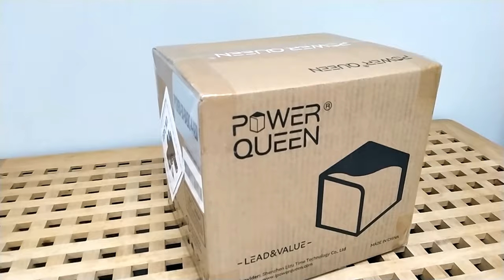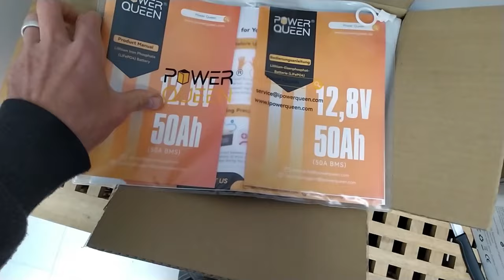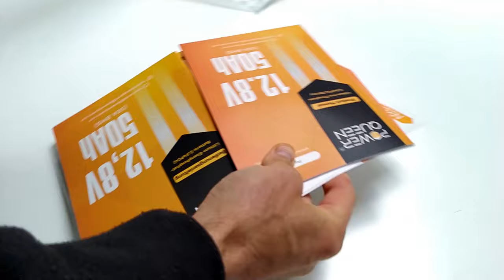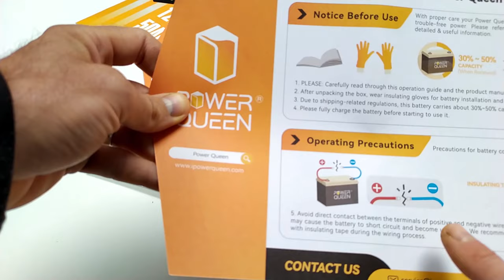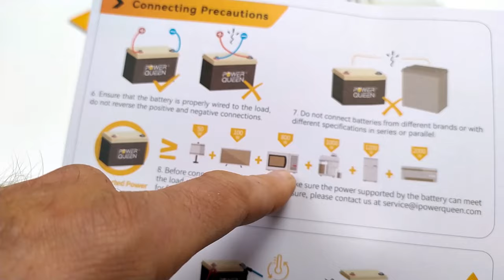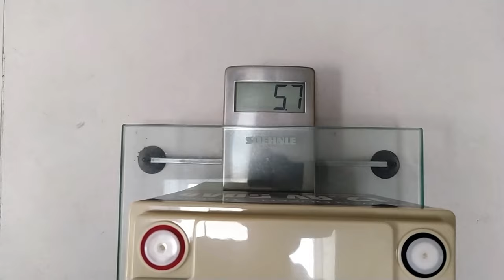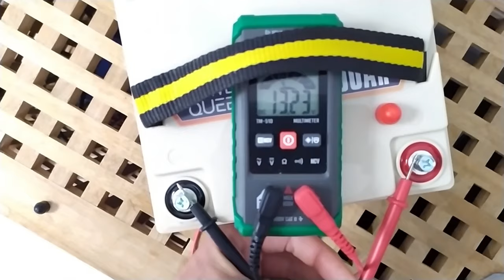Batterie Powerqueen 50 Ah, présentation et connexion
Dans cette vidéo je te prouve que tout fonctionne bien avec une petite station d'énergie Powerqueen connectée avec une batterie standard PowerQueen.
Cela peut te faire gagner de l'énergie.

▬▬▬▬▬▬▬▬▬▬▬▬▬▬ LIENS (Publicités) ▬▬▬▬▬▬▬▬▬▬▬▬▬▬
ANNONCES

Code de réduction : ARGENTDOR

Argent d'Or

Argent d'Or